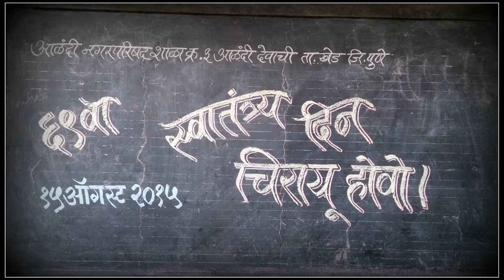Independence Day 2015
India is the cradle of the human race, the birthplace of human speech, the mother of history, the grandmother of legend, and the great grand mother of tradition. Our most valuable and most astrictive materials in the history of man are treasured up in India only!
Those who won our independence believe liberty to be the secret of happiness and courage to be the secret of liberty.
On this occasion of Independence Day let us celebrate because remember…. Freedom is not Free…. It is worth the price ……
Cherish the Independence !!! Feel the patriotism from within !
Determine to contribute for the betterment of India and it’s people ! Ask Not what the Country can do for you. But what you can do for the Country.